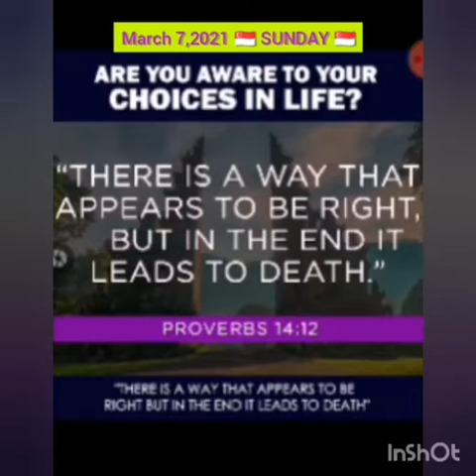Am I a real Follower of the LORD Jesus Christ?